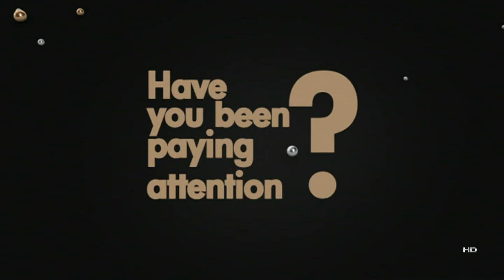WIN Promo: Coming in 2018